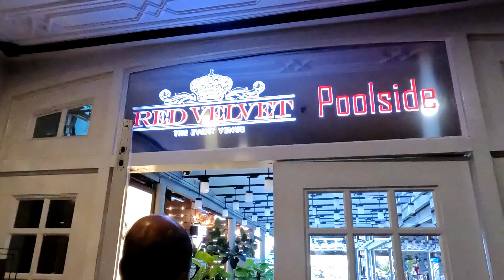travel2023 Futuristic city- Singapore | VISITING MERLION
Today we are visiting singapore . Later in evening we went to see merlionsingapore and we had indonesian food for dinner. Lets begin with good swim at village hotel-bugis. And walk down in arab street.